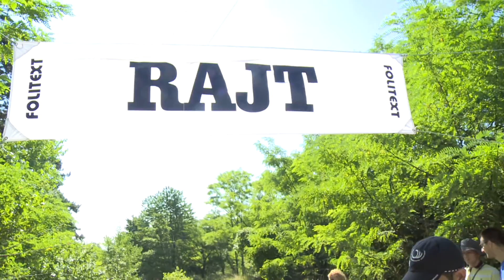BringaTV magazin 10.rész (Sport1 TV)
BringaTV magazin a Sport1 TV műsorán:
- Honda Éles XCO OB, Pilisvörösvár
Legközelebbi adás: Sport1 TV, 2014.július 31. (18:30h)